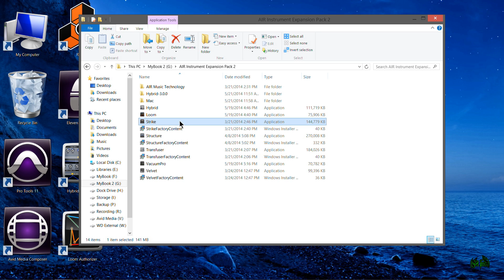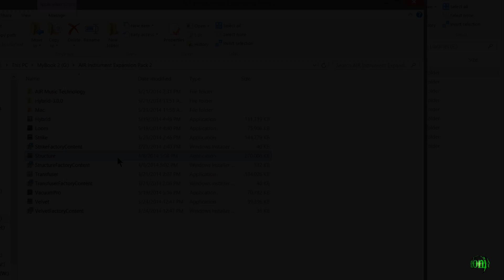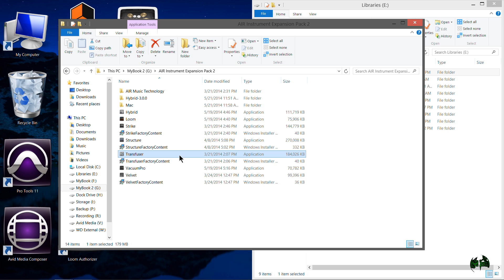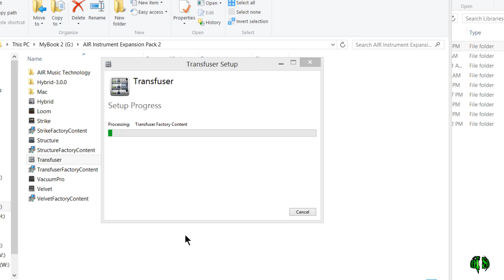AIR Instrument Expansion Pack 2 - Install Sample Libraries to a Hard Drive of Your Choice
READ for more info! In this video we look at how to install the sample libraries for the AIR Instrument Expansion Pack to a non-OS hard drive.

I have seen this question asked several time, "My OS hard drive does not have enough space! How can I install the factory content of the AIR Instrument Expansion Pack to a different hard drive?"

Well, the answer is very simple, but easily over-looked.

First, this will only change where the Factory Content (Sample Libraries) i.e. the actual sound files, are installed to. You should still install the actual application to your OS hard drive.

By default, each instrument in the AIEP will install to the OS drive, don't change that, though you can modify the VST path to another folder on the OS drive if you wish.

Also, by default, the sample libraries included with Strike, Structure, Velvet, and Transfuser will be installed to the OS hard drive. Usually you will want to install these large libraries to a dedicated "Sample/Library" hard drive.

DO NOT INSTALL TO A PARTITION OF THE OS DRIVE, install to a physically separate hard drive.

You can choose where the Factory Content will be installed by simply choosing the OPTIONS button on the first window you see after double-clicking the installer.

The OPTIONS button is easily over-looked, but it is there, right next to the Install button.

Simply click the OPTIONS button, and then set the path where you want.

You can create the containing folder beforehand that you wish to install to. For example, I want all the sample libraries installed into the same parent folder, so I will create a folder called "AIR Music Technology" on my sample library hard drive.

You DO NOT need to create separate folders for each individual library. When you install Strike, simply direct the installer to the folder you created and the installer will create a "Strike" folder for you inside of the parent folder. The same goes for Transfuser, Structure, and Velvet.

If you were to create 2 folders on your Sample drive (L: for example), one named "AIR Music Tech" and another named "Strike" and you chose the "Strike" folder to install Strike to, you would end up with L:\AIR Music Tech\Strike\Strike and the content would reside inside of the second Strike folder.

This is because the installer will automatically create a "Strike" folder for you.

So all you need to do is use/create one parent folder, chose that, and let the installer do the rest.